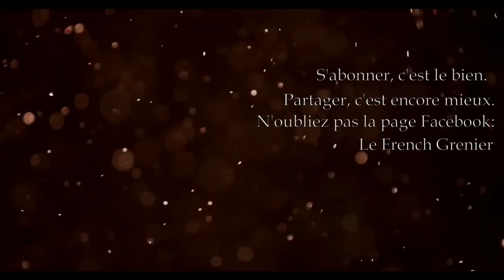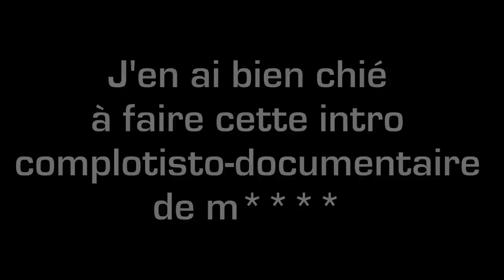L'INCROYABLE SECRET SOVIÉTIQUE DE CETTE ARME PARTIE DANS L'ESPACE - STECHKIN APS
Lors d'une expérience le 17 juin 1992, deux scientifiques soviétiques, Adrian Kolov et Andrei Arneievitch découvrent un matériau aux propriétés incroyables, 15% plus solide mais 33% plus léger que l'acier. Sous l'impulsion du NKVD, les dirigeants soviétiques décident la création d'une arme destinée aux troupes d'invasion lunaire.
Pour aller plus loin, mon livre "2000 ans de secrets communistes", disponible sur Amazon

Thanks a lotte à Astronogeek qui s'est fait chier la teub pour ces plans (à mon avis indispensables), alors que qui suis-je hein.